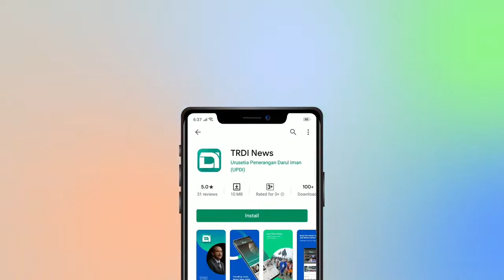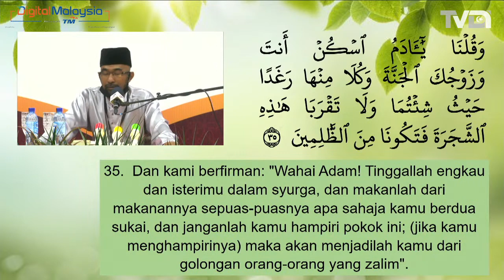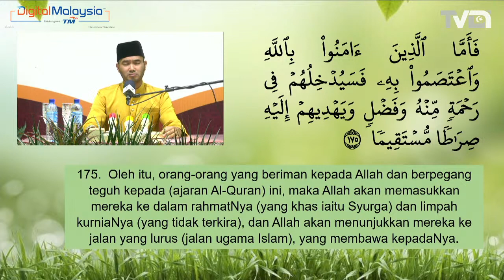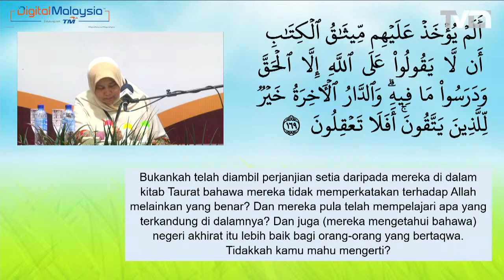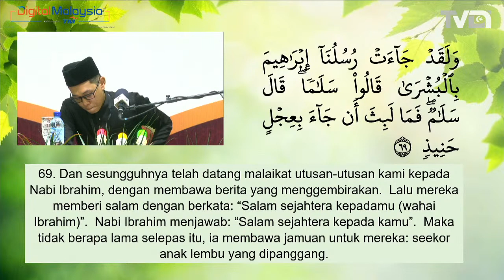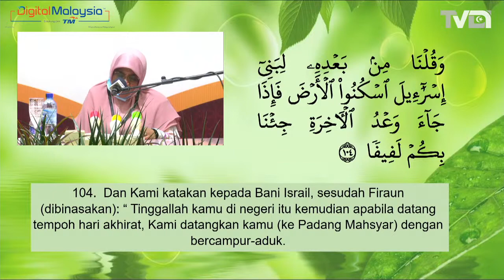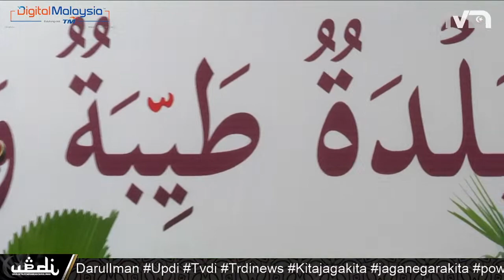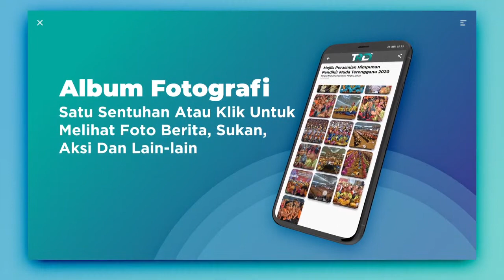Majlis Tilawah Al-Quran Tahun 1442/2021 Peringkat Daerah Besut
‼️(((Live Now)))‼️

Perasmian Oleh :
YB Haji Mohd Nurkhuzaini bin Ab. Rahman, Pengerusi Jawatankuasa Keusahawanan, Sumber Manusia, Industri Mikro & Dan Hal Ehwal Pengguna Negeri

Siaran Langsung di FB & Youtube : TV Darul Iman

22 Mac 2021M bersamaan 8 Sya'ban 1442H | ISNIN | 09.00 Pagi